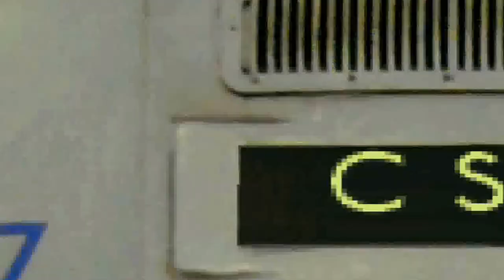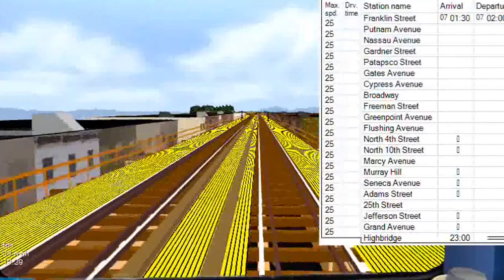BVE Train - London Underground Stock Train Express Line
BVE Train - London Underground Stock Train Highbridge Express Line